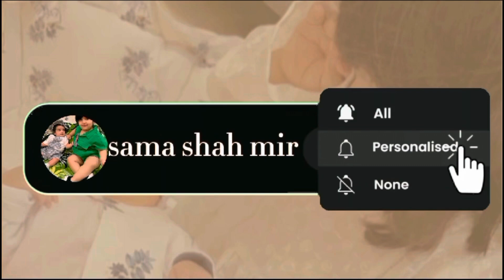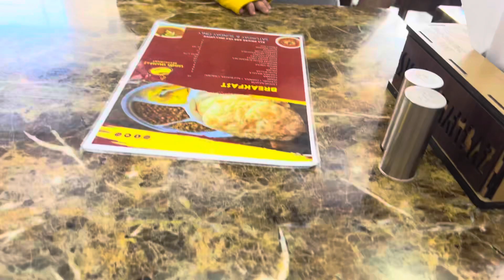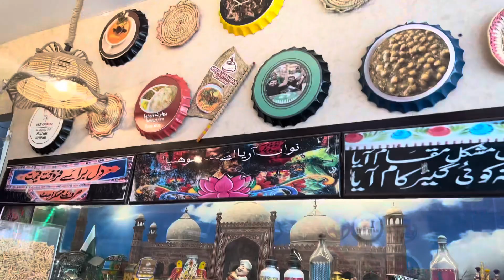Gar me banaye jane waly chawalo k pani sy apny hairs or skin ko banaye khubsurat|bahir nashta kiya😍